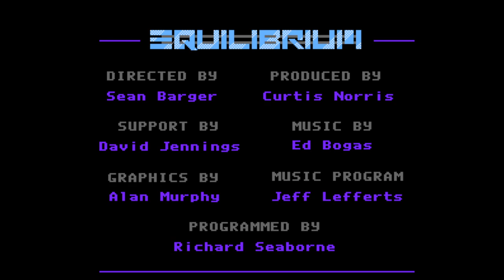Peter Pan & The Pirates - Nintendo Entertainment System - Intro & Title Screen